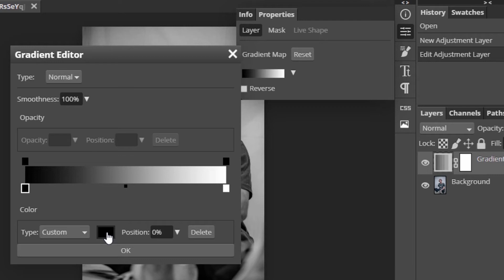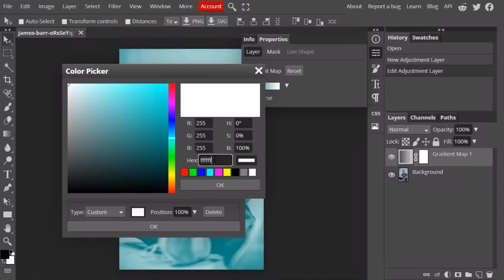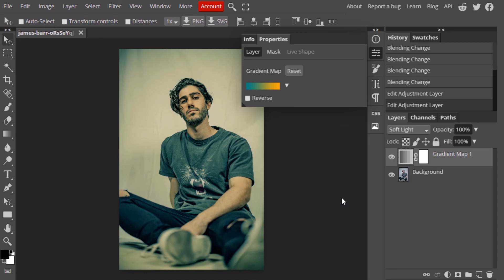Photopea - Teal and Orange Look | Photopea Tutorial | Photoshop Free Alternative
Photopea Tutorial Teal and Orange Look using the Gradient Map'

Hi Everyone, In this video I'm gonna show you How to get Teal and Orange Look on our photos using free browser editor called photopea

Note:
Photopea is free browser photo editor which looks similar to Photoshop. Hence you can try this same method in photoshop as well.

Steps:
1. Open your image in Photopea
2. Add a New Gradient Map Adjustment Layer
3. Change Teal and Orange Color
4. Change the Mode to Soft Light